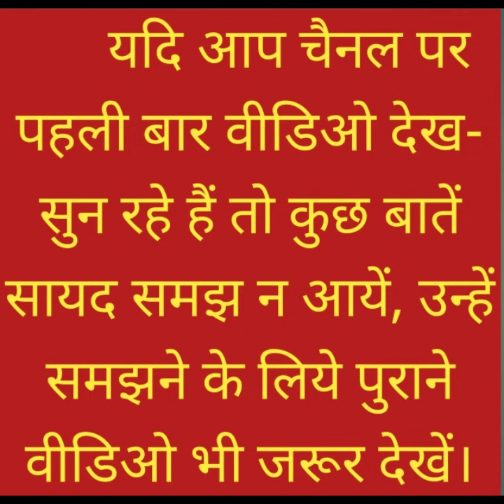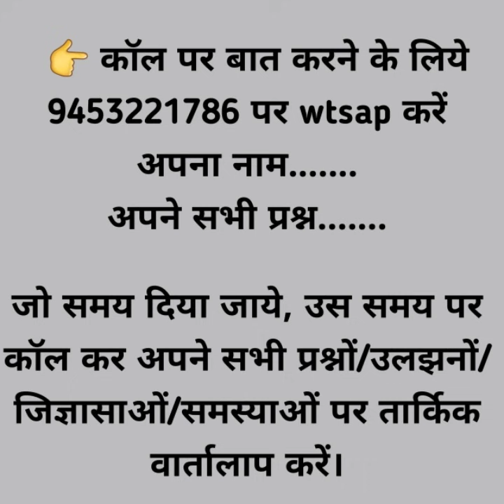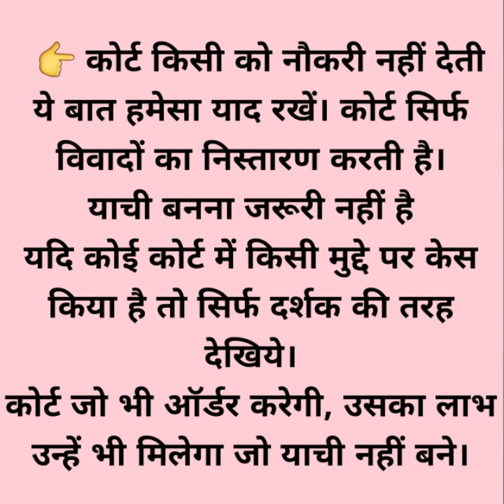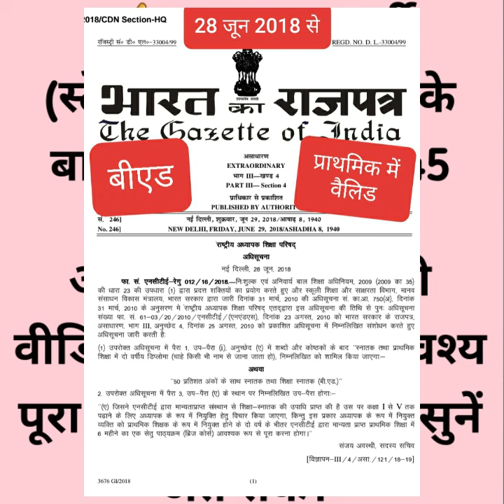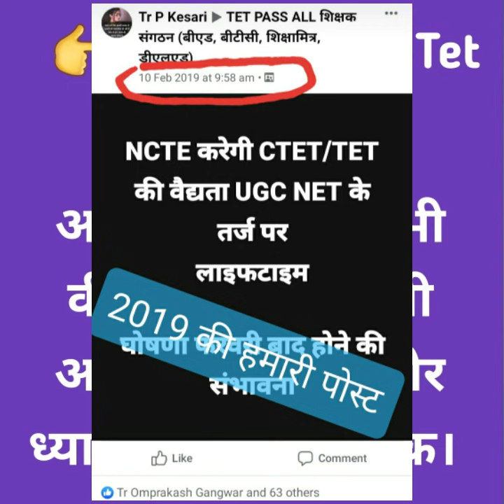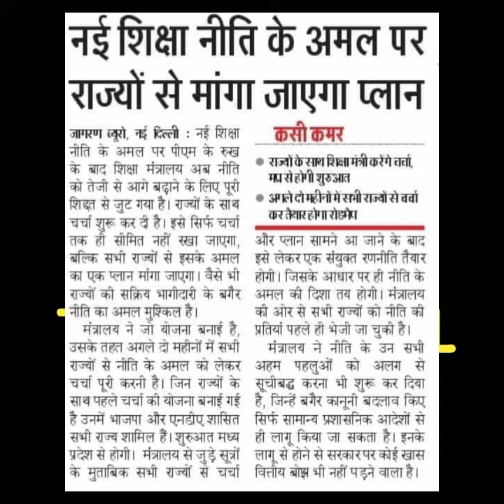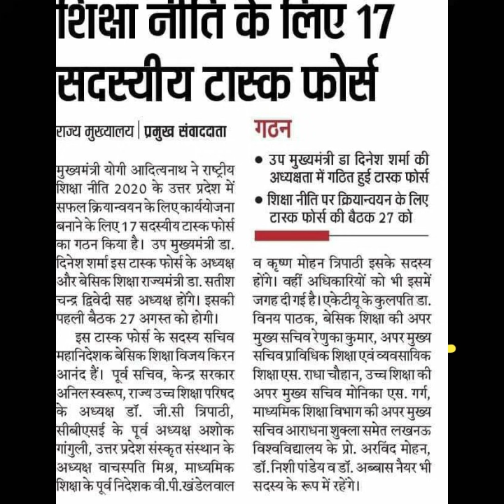6-8 जूनियर शिक्षक भर्ती, सुपर टेट की कीजिये तैयारी।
सभी Tet पास साथी whatsapp ग्रुप से जुड़ें और अन्य सभी Tet पास साथियों को भी जोड़ें।
*फेसबुक पर सभी पोस्ट share नहीं हो सकते (Pdf, आडियो, वीडियो etc) अतः फेसबुक के साथ-साथ wtsap ग्रुप में भी अवश्य जुड़े रहें और जो लोग नहीं जुड़े हैं उन्हें भी जुड़ने को कहें।आप जितने भी बीएड, बीटीसी, शिक्षामित्र, डीएलएड Tet ग्रुप में हैं, सभी में ये msg फॉरवर्ड जरूर करें।*